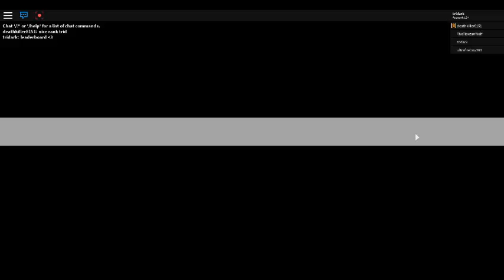Resurrection | Labirynth- Primera partida online! #1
Así empieza la odisea en el Carlos diuty sonvis de roblox
Resurrection Roblox gameplay latino